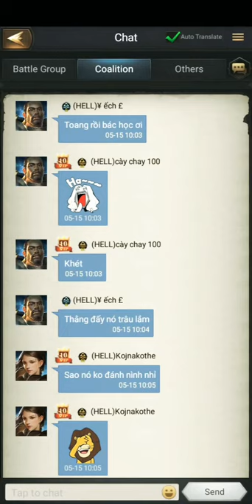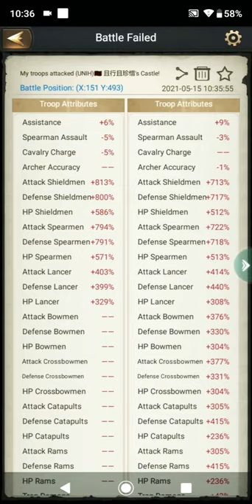Rise of the Kings Season 3 Kill The Emeny Day Theron And Gideon On wall (Smooth Gameplay) Enjoy